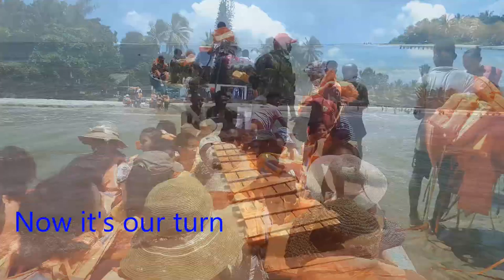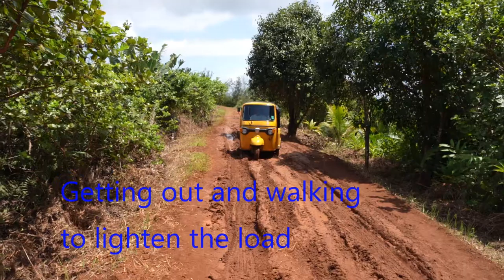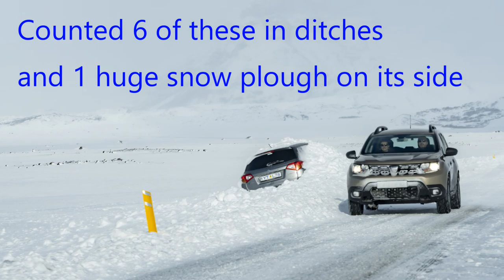2020 Risks & rewards of travel photography (1920x1080)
Get ready for a bumpy ride.
Overview of some of the 'accounted for' and 'not accounted for' risks and rewards of travel in Madagascar and Iceland. These trips provided a useful contrast between a warm, and a cold destination and between a destination providing a range of opportunities to photograph the flora and fauna of Madagascar with fantastic opportunities for Landscape and Seascape photography in seriously inhospitable weather in Iceland.

In Madagascar we saw many varieties of Lemurs plus Chameleons, lizards, a stick insect, a giraffe Weevil and a wide variety of beautiful flora.

In Iceland, due to the heavy snow and strong winds we saw at least 6 cars that had gone off road into ditches and one huge overturned snow plough. We had been advised that at the time of our travel a small 2 wheel drive car would suffice. Big mistake!

In Madagascar the recommendation was to hire a driver/guide and 4 wheel drive vehicle. That was definitely the right thing to do although on our first day the vehicle clutch failed. (something they must have know might happen as clutches generally give plenty of warning) Thankfully a replacement vehicles and driver was found within a few hours.

The camera most used was a Sony a7 r4. I managed to get this a few days before departing for Madagascar so I was on a steep learning curve.
One problem with mirrorless cameras is dust. Changing lenses provides an opportunity for dust to enter the camera and you will see the result on a few Iceland videos. It just wasn't safe to remove lenses for cleaning when in a blizzard with wind a snow gusting at 80mph. Ideally you should use a tripod for Landscape photography but again, this just wasn’t possible as in one situation when the wind was so strong I had to get down on my hand and knees to avoid being blown over.